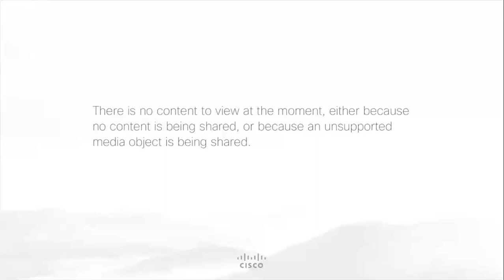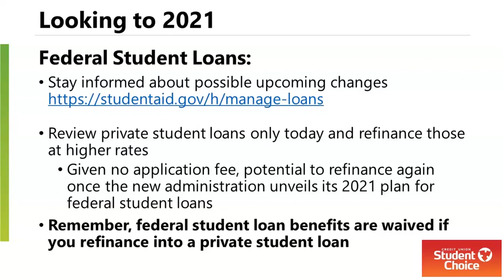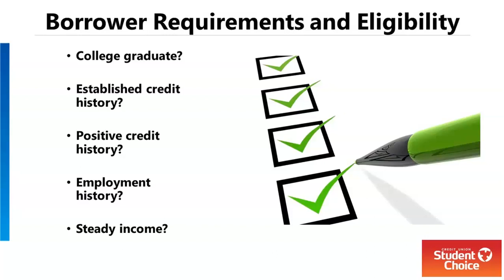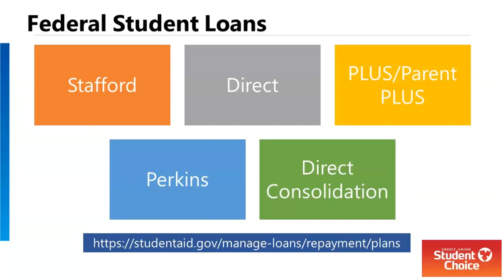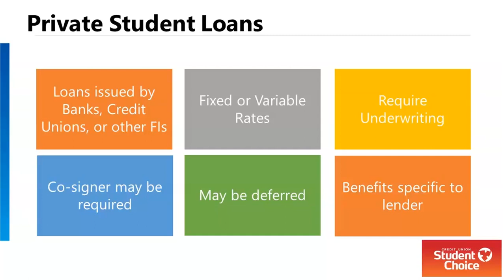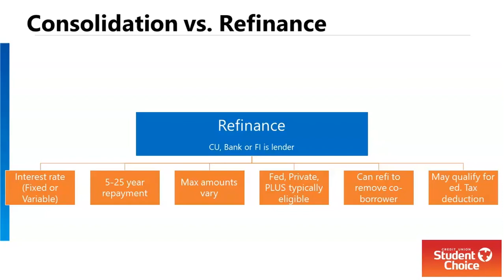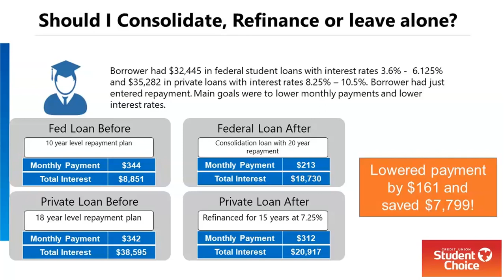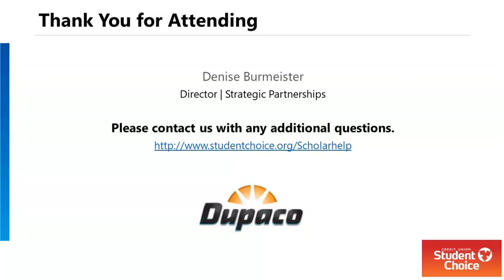The Ins & Outs of Student Loan Refinance & Consolidation Webinar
Refinancing your federal and/or private student loans can be a great way to consolidate multiple loans into a single payment, and potentially save money in the long run. Check out this webinar to determine if refinancing is right for you!